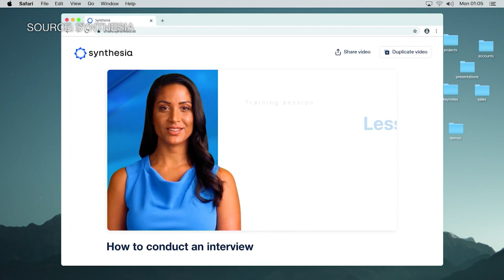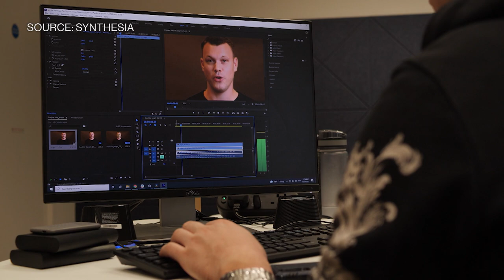Tech News: Will you be replaced by an AI clone?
As the generative AI frenzy continues to ramp up, its applications in media, e-learning and communications are drawing new interest. The digital avatars market is growing fast, expected to top $525 billion by the end of the decade. Tom Mackenzie spoke about this with his very own digital twin.